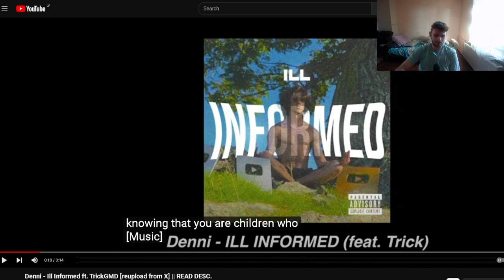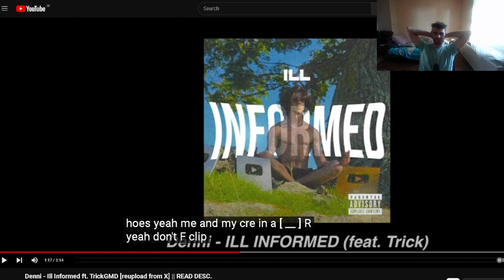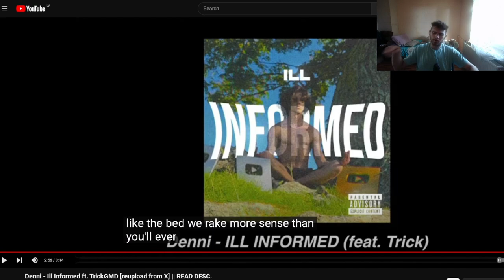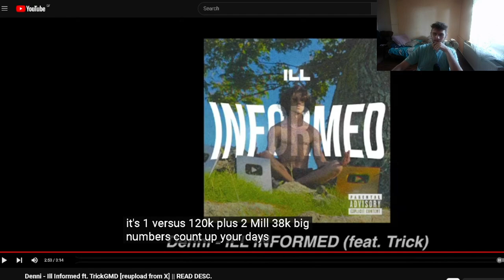Worst Geometry Dash Disstrack EVER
PRobly meant to be this bad, but oh whell, dont take it personally Denni and Trickgmd :) or take it as harm i guess?